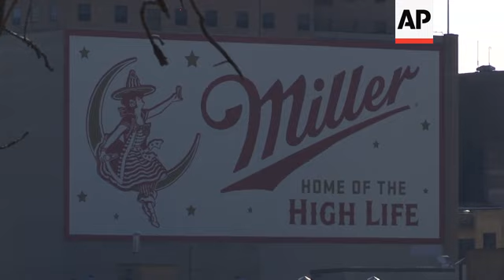Brewery employees return to work after shooting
(2 Mar 2020) Employees returned to work Monday amid heightened security at the Milwaukee brewery where a worker last week fatally shot five co-workers and then himself.
Additional guards, both armed and unarmed, were patrolling the grounds, according to a company email.
Several Milwaukee police vehicles were stationed around the campus and outside the main office building. Employees drove past a security checkpoint and into fenced parking lots, which were filling with vehicles Monday morning.
While employees returned to the office Monday morning, Molson Coors said it planned to open the brewery Monday evening.
Counseling services were being made available to employees.